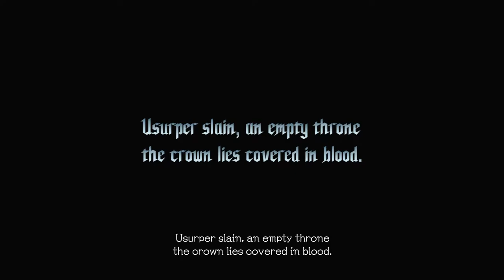devil may cry 5 special edition vergil gameplay part 8